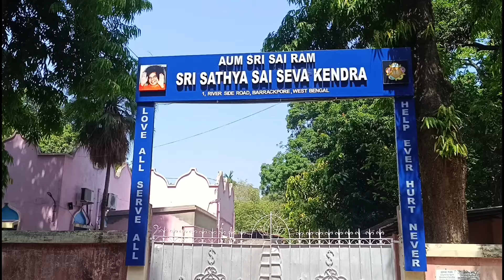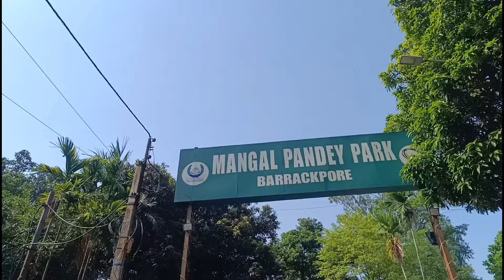কোলকাতা থেকে একদিনে ঘুরে আসুন ll ONE DAY TOUR FROM KOLKATA ll BEST DESTINATION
This video is all about tour, trip, travels and events at Mongal Pandey Park, Barrackpore, North 24 Parganas and surrounding places. We will tell you the story of this Tour, guide you how you can travel all the spot in very low budget in 2024.🌍 Join us as we explore breathtaking landscapes, immerse ourselves in local cultures, and indulge in delicious cuisine. From hidden gems to iconic landmarks, this video is a visual feast for adventure seekers. Get ready for a virtual getaway filled with unforgettable experiences, travel tips, and the joy of exploration. Pack your bags (virtually), and let the adventure begin! ✈️